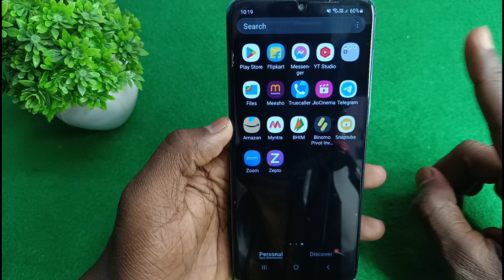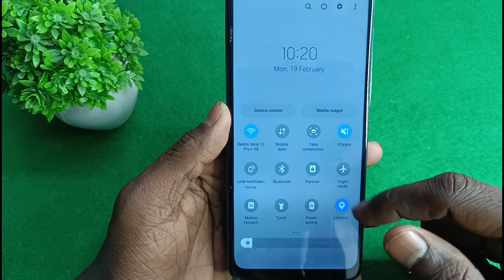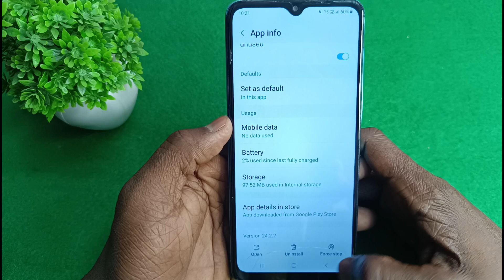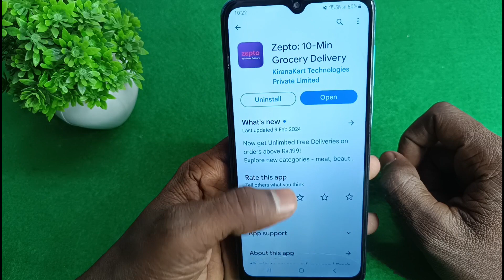Zepeto app open problem | zepto app open nahi ho raha hai | zepto not opening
hello dosto aaj ki video me mai aaap sabhi ko bataya hu ki zepto chalu kaise karen